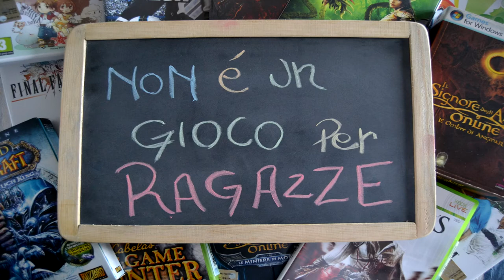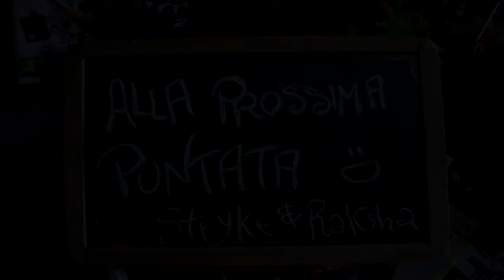NCAA 11 - Road to Glory - Tommaso Gollini - S01E01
La storia di Tommaso Gollini, 18enne QB a Odessa, West Texas. Senior Year, questa è la sua battaglia verso la gloria e il denaro che lo attende nel football professionistico.